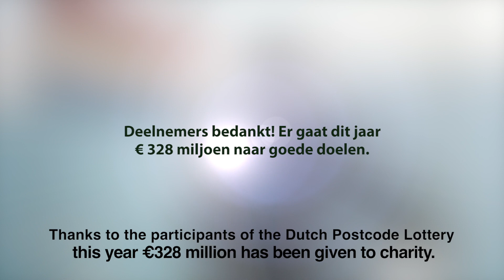Much Appreciation to the Dutch Postcode Lottery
Captain Paul Watson appears in this video for the Dutch Postcode Lottery.

In January 2015, the Dutch Postcode Lottery, the People’s Postcode Lottery in the United Kingdom and the Svenska Postkod Stiftelsen in Sweden together granted 8.3 million euros to Sea Shepherd for the construction of a new Patrol Vessel. That ship will be launched in September 2016.

Last week, the Lottery awarded Sea Shepherd 900,000 Euros. It's thanks to their generosity, and the generosity of so many like them, that Sea Shepherd has been so successful in stopping illegal activities in the waters around the world.